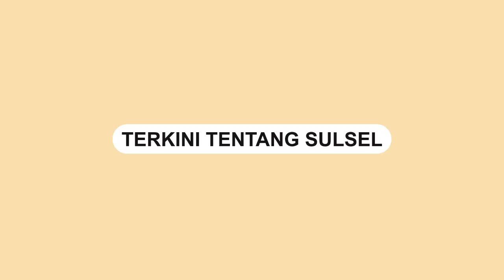Peluncuran New Fortuner 2024 di Makassar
Kalla Toyota secara resmi merilis New Fortuner di Makassar. Peluncuran ini berlangsung di Pameran Toyota Seru di Mal Ratu Indah, Sabtu (14/9/2024).

New Fortuner terbaru ini mengalami pembaruan dari sisi eksterior, interior dan juga dari sisi kelengkapan fiturnya.

Model untuk New Fortuner 2.8 GR Sport 4×4 dan varian 4X2 kini sudah dibekali dengan teknologi Toyota Safety Sense (TSS).

Bahkan, PT Toyota Astra Motor (TAM) juga melengkapi New Fortuner kemampuan T Intouch pada semua model.

SUV, Sedan, Hatchback Departemen Head Toyota Astra Motor (TAM) Hari Setia Nugraha mengatakan, sejak hadir pada 2005 lalu, Fortuner selalu diapresiasi oleh masyarakat.

“New Fortuner kin hadir dengan perubahan paling lengkap. Mesinnya pun masih mempertahankan mesin yang poweful,” kata Hari Setia saat peluncuran, sabtu (14/9/2024).

Video terkini dan terbaru..